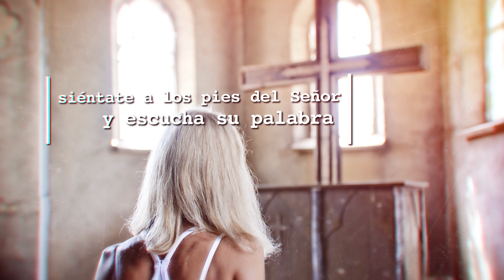Click To Pray, Orar con el Papa Francisco hoy octubre 8 2019 - Tele VID